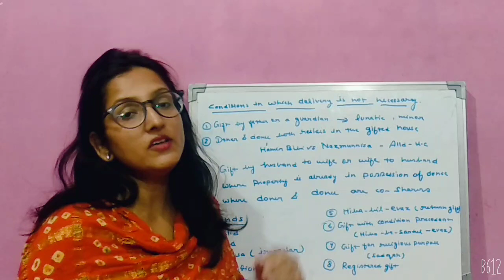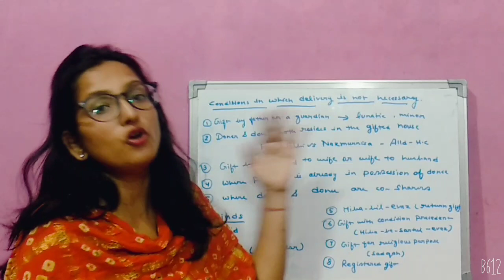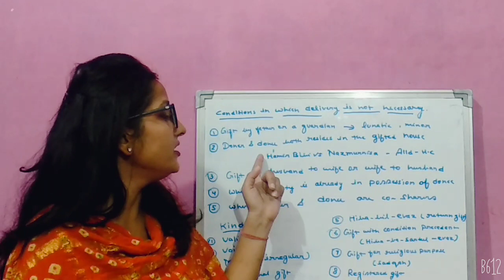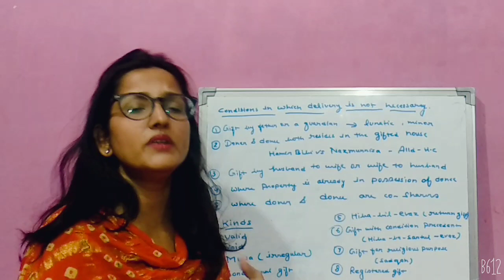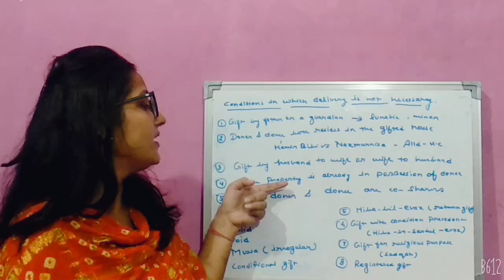LLB ( 3 Year ) Unit 2 Sem 2 Family Law Dept. of Law CGC Online Classes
Most Relevant for students pursuing LAW from City Group of Colleges